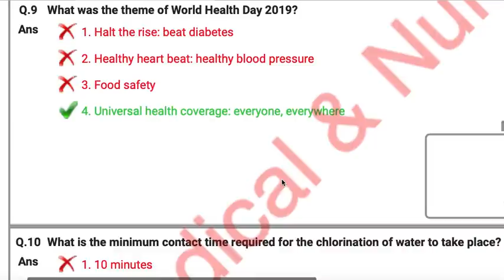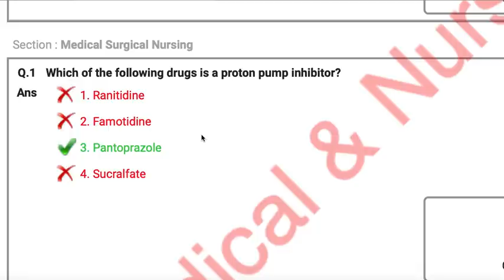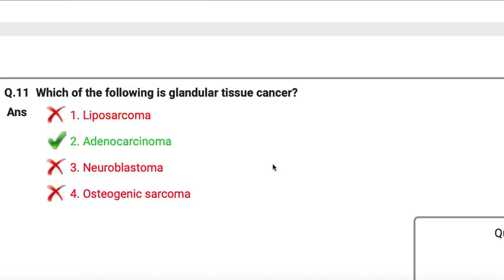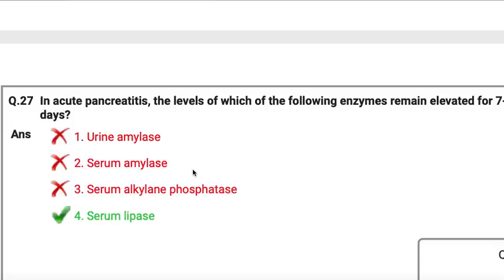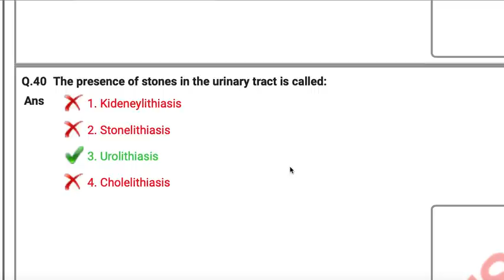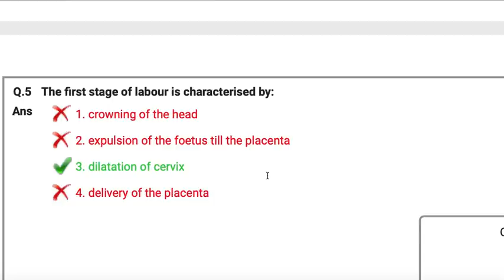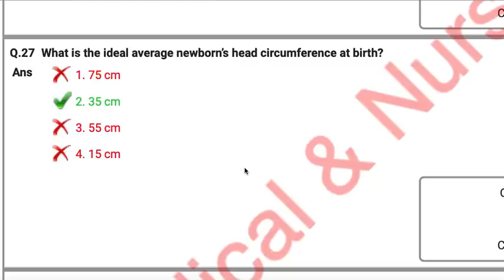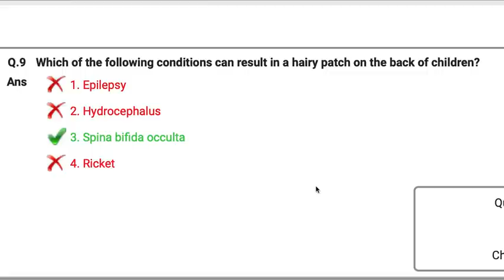AIIMS NORCET 200 MCQs Previous year Question Paper | for NORCET 2021-2022|| AIIMS Nursing officer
AIIMS NORCET 200  MCQs Previous year  Question Paper | for NORCET 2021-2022|| AIIMS Nursing officer  101 to 200 mcqs

BSF/ CRPF & CHO GMC and all Nursing exams
Model Paper  UPPSC/ NORCET/ CHO/ GMC /MCQs series  Model paper 2 for 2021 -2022 exams staff nurse
Model Paper  UPPSC/ NORCET/ CHO/ GMC /MCQs series  Model paper 1 for 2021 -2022 exams staff nurse

10000 MCQs Series-12th  | NHM Staff Nurse & CHO 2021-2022|  |MP NHM Staff Nurse  CHO uppsc 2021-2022
10000 MCQs Series-11th  | NHM Staff Nurse & CHO 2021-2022|  |MP NHM Staff Nurse  CHO uppsc 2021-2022
NORCETpaper#. UPCHO#
10000 MCQs Series-10th  | NHM Staff Nurse & CHO 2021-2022|  |MP NHM Staff Nurse  CHO uppsc 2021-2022
10000 MCQs Series-8th  | NHM Staff Nurse & CHO 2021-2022|  |MP NHM Staff Nurse  CHO uppsc 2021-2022

10000 MCQs Series-8th    | NHM Staff Nurse & CHO 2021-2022|  |MP NHM Staff Nurse  CHO  ups 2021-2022
10000 MCQs Series-6th   | NHM Staff Nurse & CHO 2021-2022|  |MP NHM Staff Nurse  CHO  ANM 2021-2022

10000 MCQs Series | NHM Staff Nurse & CHO 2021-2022| Series -2 |MP NHM Staff Nurse  CHO  ANM 2021

NHM CHO & Staff Nurse  Exam Model Paper 2021 || Community health nursing | series - 2nd | 1000MCQs

1000 MCQs Community Health Nursing for CHO | Staff Nurse  & CHO  2021| MP CHO , Bihar ,UP & Punjab

100 Solved MCQs for staff Nurse exam 2021

1000 MCQs Series for CHO/ Staff Nurse & ESIC UBTER , HPSSSC /  21 March 2021 | 100 MCQs for CHO Staff Nurse for ALL competitive exams 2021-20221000 MCQs Series for CHO/ Staff Nurse & ESIC UBTER , HPSSSC /  21 March 2021 | MCQs on Pediatric
Communicable disease